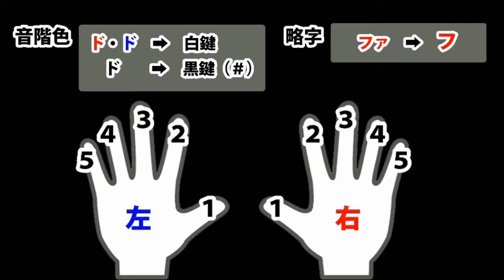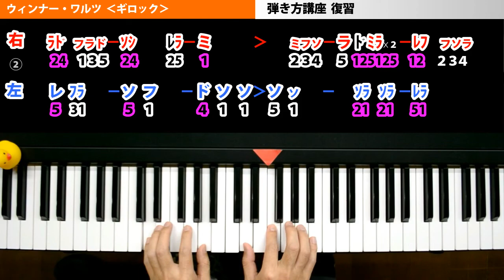ウィンナーワルツ(ギロック)ピアノ講座②ゆっくり／簡単／楽譜／教本｜K2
ウィンナーワルツ(ギロック)ピアノ講座②ゆっくり／簡単／楽譜／教本／初心者向けなのでゆっくり練習してください！🎹♪♪

【効果音】
・効果音ラボ
・魔王魂